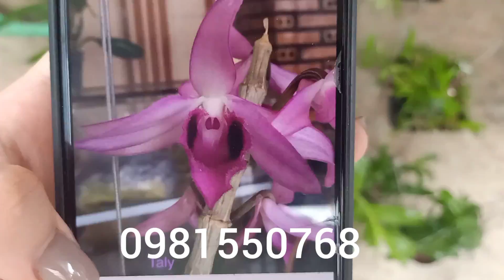Trầm rừng myanma -trâu rừng thanh lý ,,,đt 0981550768